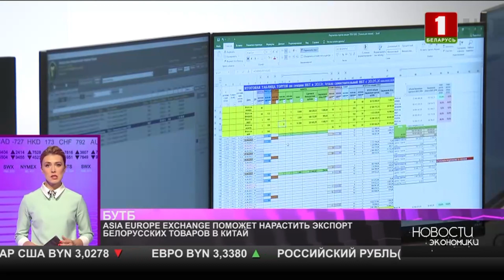AEEX поможет БУТБ нарастить экспорт белорусских товаров в Китай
Китайская компания АЕЕХ – оператор электронной торговой площадки Asia Europe Exchange готова помочь Белорусской универсальной товарной бирже (БУТБ) в увеличении экспорта белорусских товаров в Китай. Помимо информационной поддержки и содействия в организации деловых мероприятий на территории КНР, АЕЕХ также планирует заняться непосредственным привлечением на биржевые торги китайских импортеров. С такой инициативой выступила председатель совета директоров АЕЕХ госпожа Чжан Хунпин в ходе визита в центральный офис БУТБ.

Кроме того, по мнению госпожи Чжан, организация биржевых поставок белорусской продукции в Поднебесную не потребует значительных маркетинговых затрат, поскольку китайский потребитель уже знаком с брендом «сделано в Беларуси», а все представленные на БУТБ ключевые экспортные товарные позиции востребованы на рынке КНР.

«Пиломатериалы, сухое молоко, рапсовое масло, мясные изделия – все эти товары импортируются в Китай со всего мира и в том числе из Беларуси. Более того, за последние годы белорусская продукция стала узнаваема в КНР, что, на мой взгляд, существенно упрощает задачу по привлечению на биржу китайских покупателей. Сосредоточить внимание предлагаю на регионах, через которые проходит Новый шелковый путь. В первую очередь это Шанхай, Тайцан и Синьцзян. В каждом из них у нас есть офисы, поэтому мы сможем максимально эффективно наладить взаимодействие с представителями китайского бизнеса, заинтересованными в работе через биржу», – уверена председатель совета директоров АЕЕХ.